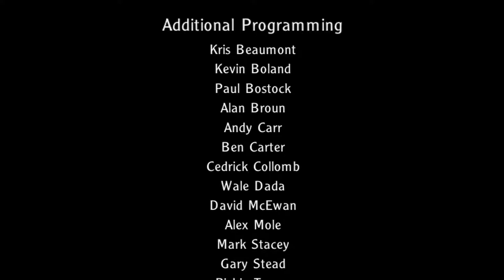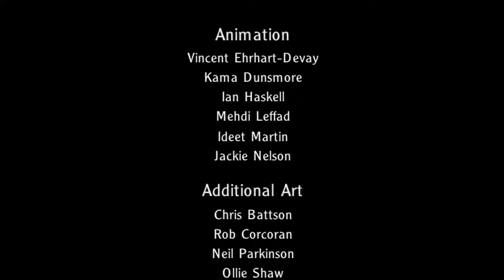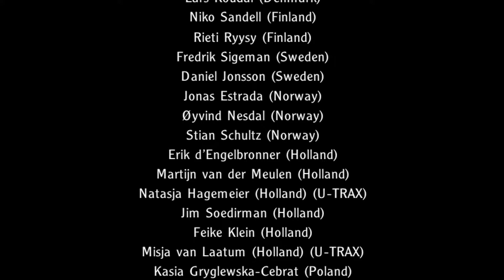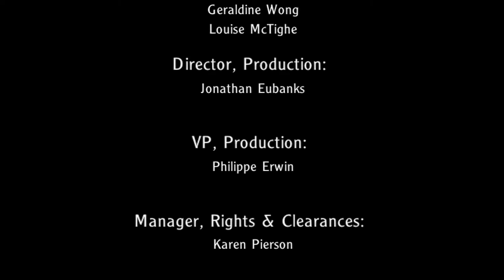Harry Potter and the Goblet of Fire (PC) Gameplay Part 5/5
Walkthrough of the PC Version of Harry Potter and the Goblet of Fire.

Yes I know its 2019, I just wanted to play the game again cuz of all that nostalgia and record the gameplay too.